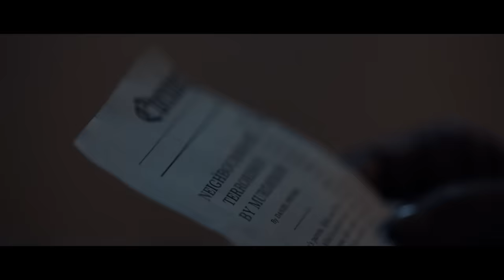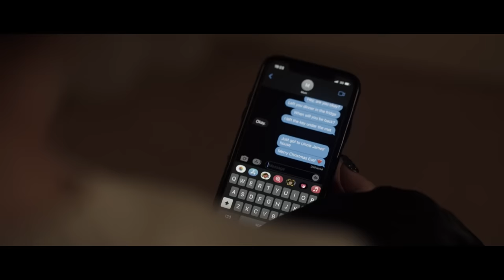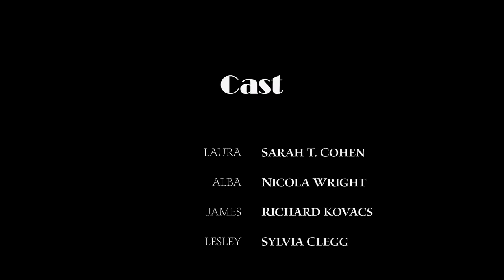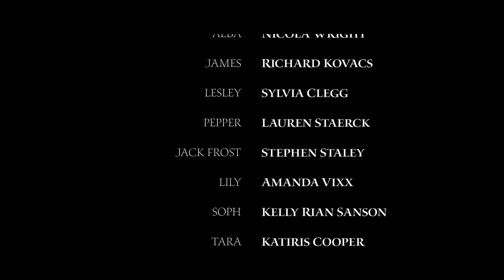CURSE OF JACK FROST: CHRISTMAS DEMON 🎬 Full Exclusive Horror Movie 🎬 English HD 2023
🔴 Title: CURSE OF JACK FROST: CHRISTMAS DEMON
🔴 Summary: A family is terrorized by a Christmas demon, Jack Frost, and must learn their family's dark secrets that link to why they are cursed. This Christmas, Jack will stop at nothing to exact his vengeance on those left in the bloodline.

YOP: 2022
Cast: Sarah T. Cohen, Nicola Wright, Richard Kovacs
Director: Liana Failla
Writer: Craig McLearie